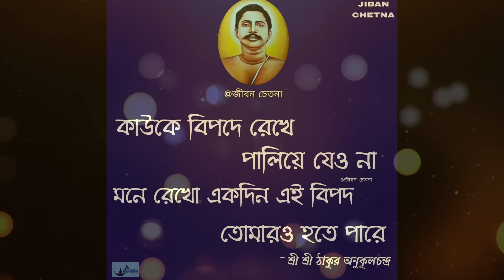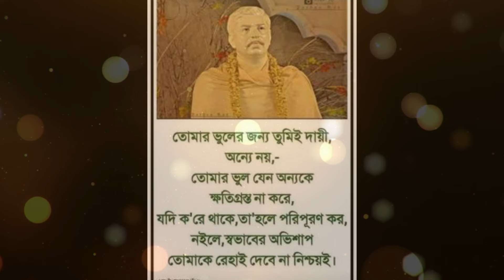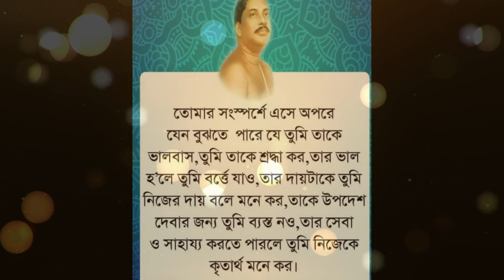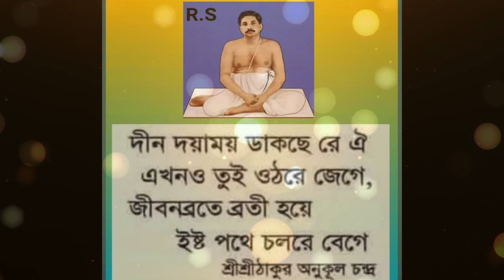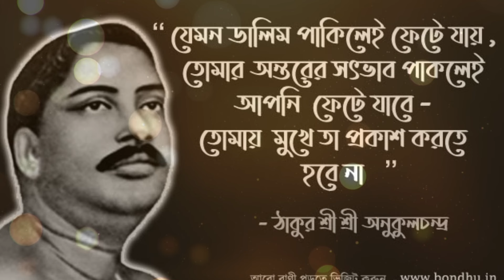অনুকূল ঠাকুরের ১২টি সেরা বাণী |Anukul Thakur Bangla Bani | Powerful Quotes |Satsang Spiritual Bani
অনুকূল ঠাকুরের সেরা ১২টি বাণী | Anukul Thakur Bangla Bani | Powerful Quotes | Satsang Spiritual Bani

DIRECTION:SUBRATA DEY

PRODUCTION:ANJALI ENTERTAINMENTS

Watch & listen this very papular Thakur Anukulchandra Songs,bani,powerful Quotes.

Anjali Bhakti Sagar